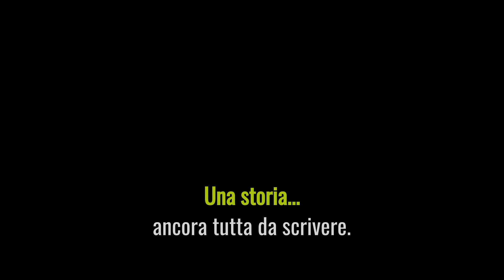Flender - Una storia ancora tutta da scrivere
Le origini di un 'amicizia speciale.